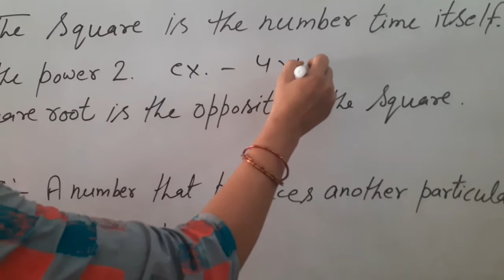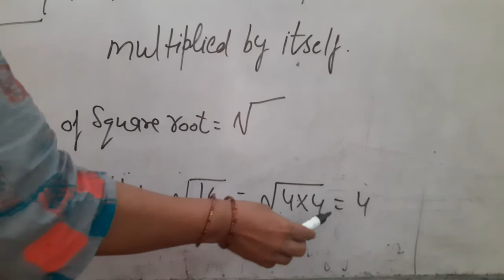Class 8 maths chp.6